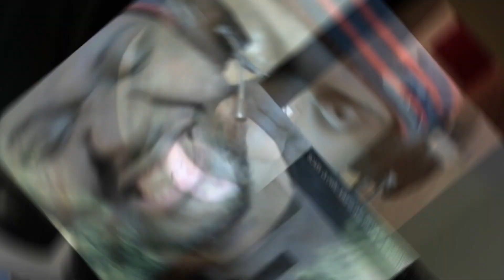Scary Clown Jumpscare Prank on Roommates Reaction (I Still Miss You Scarygiggles 😢💔)